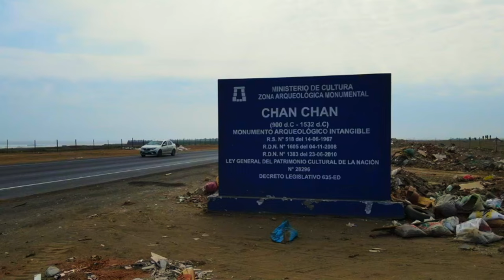Imágenes impactantes revelan la crisis en Chan Chan | Mayo 2024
El programa 'La Encerrona' acaba de compartir imágenes impactantes que revelan la grave situación que atraviesa la maravillosa ciudadela de Chan Chan en La Libertad.

Es crucial que el Ministerio de Cultura o la Dirección Desconcentrada de Cultura tomen estos registros como evidencia para actuar de inmediato y revertir esta situación.